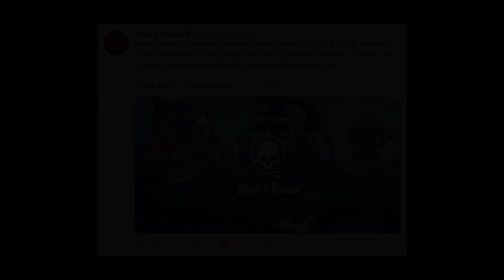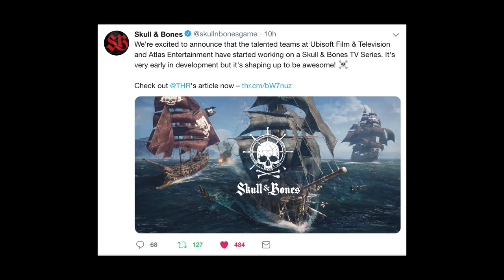How Skull & Bones WILL Change Games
What are your thoughts on this, Will it turn out to be something great or will it end up like some of the other not so great Game Movie's?

SKULL & BONES
Skull & Bones is a tactical action game set in an open world environment and played from a third-person perspective. Players take control of a customisable pirate captain, and may choose to sail the Indian Ocean by themselves and set off on a single-player campaign, or accumulate up to five other players to ally or engage in combat with in Disputed Waters. Wind positioning can be assessed to gain an advantage in battle. Players may collect additional ships throughout the game, such as sloops-of-war, frigates and brigantines, whose weapons include mortars, broadside cannons, and rockets. Ships can be charged into with brute force and boarded. The rate of inflicted damage is gauged by the health bar. A core component is the multiplayer mode Loot Hunt, where two groups of players are challenged in treasure hunting to further accumulate their riches. Each given ship's crow's nest is scalable for use as a lookout point, and spyglasses can be availed of as well.

Outro and intro where made by me, feel free to check my music out if you like it.